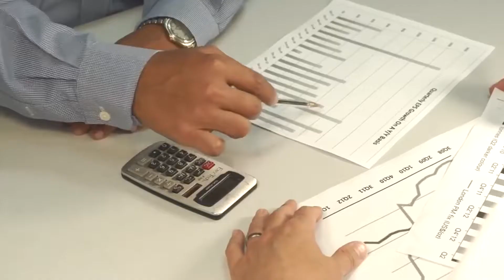How Long Will it Be a Tenants Market?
How long will it be a tenants market in Calgary Commercial Real Estate?
Learn how John Savard and Bedrock Realty can help you save on office space in Calgary.
Visit bedrockrealty.ca